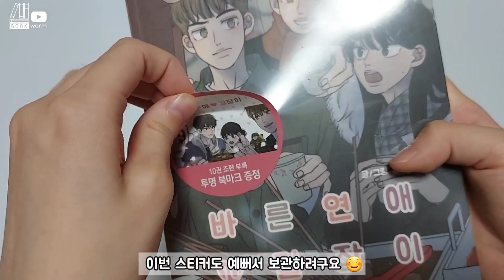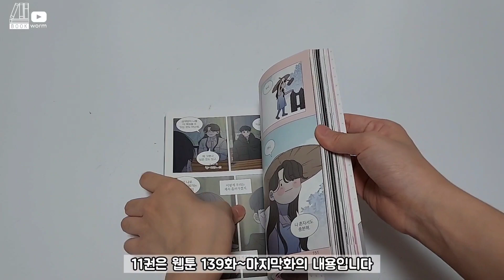바른연애 길잡이 10권 11권 개봉기/언박싱/초판/Naver Webtoon/바연길/바른연애 길잡이/만화책 개봉기/책벌레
더보기
🔥화질은 1080p 로 시청해주세요🔥

10권: 123화~138화의 내용
11권: 139화~마지막화의 내용

💸구매처💸